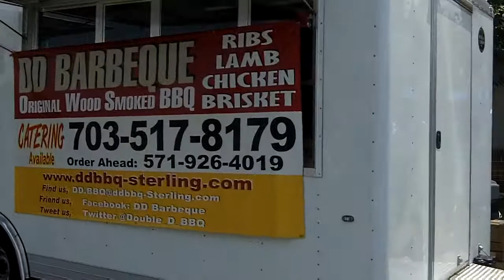Ed stops by DD Barbeque at the Sterling Shell on Rt 7 and chats with owner Kerry Dudley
Ed stops by DD Barbeque at the Sterling Shell station on Route 7 in Sterling to pick up some Smoked Beef Brisket and chat with Kerry, the smokemaster! Go get some BBQ and tell Kerry "Ed sent me!"